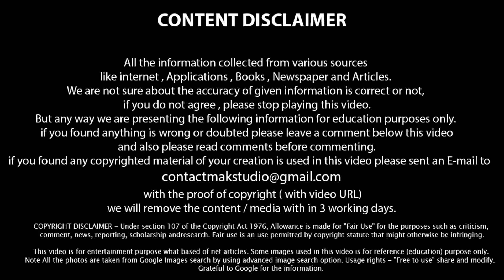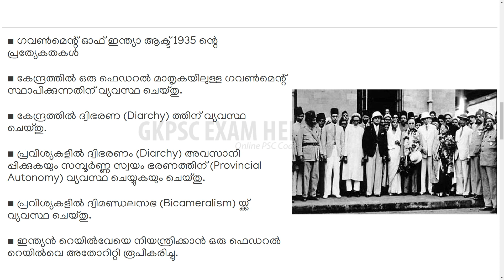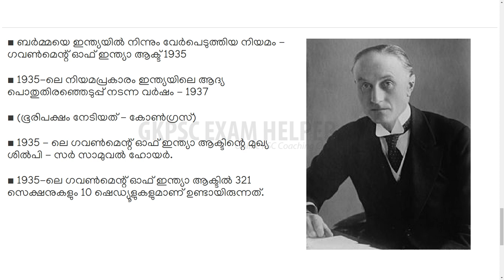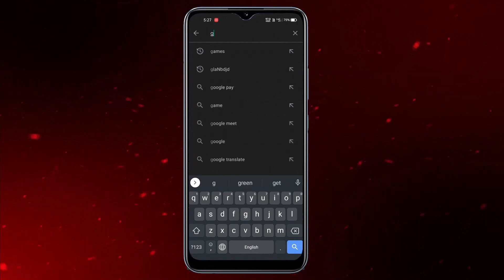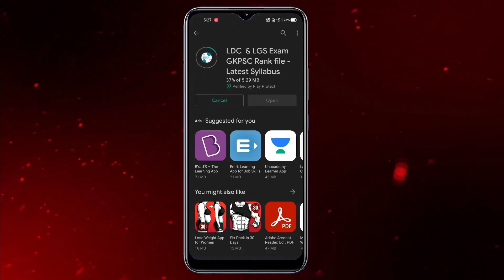Government of India Act 1935 | Indian History | GKPSC Online PSC coaching class malayalam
1935 Government of India Act
GKPSC Online PSC coaching class in Malayalam LGS | LDC | Police Exam | University Assistant Exam | Premlims | Mains
▬ Contents of this video  ▬▬▬▬▬▬▬▬▬▬
── ▼    TIMESTAMPS    ▼ ──

0:00 Intro
0:10 Government of India Act 1935 in Malayalam
2:00 Next Video Selection

Searching Tags